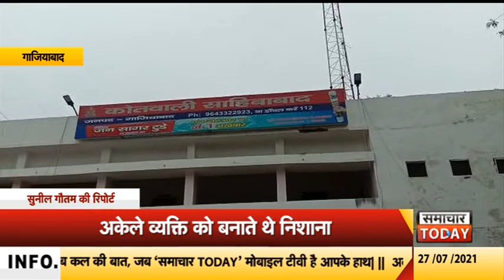गाजियाबादः नशे की खातिर देते थे लूट को अंजाम, पुलिस ने किया गिरफ्तार